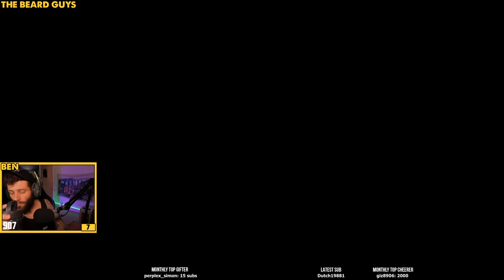CUSTOMS // PUBG Xbox One // Full Twitch Replay 07/08/20